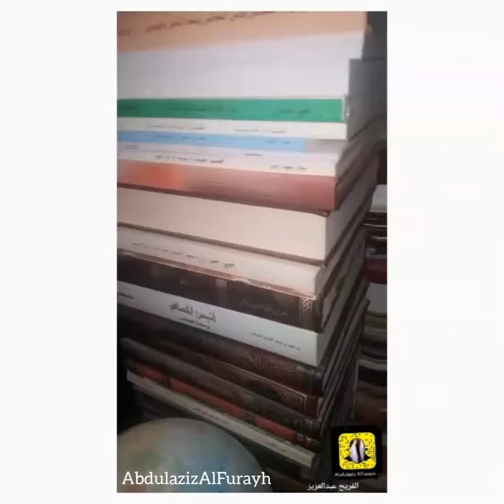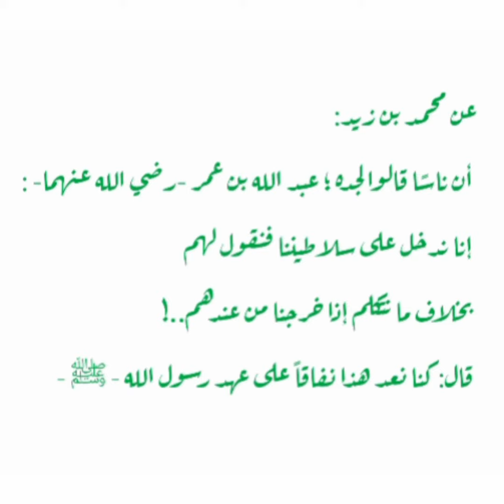شر الناس ذا الوجهين الذي يأتي هؤلاء بوجه وهؤلاء بوجه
قال الله تعالى:

 { يستخفون من الناس ولا يستخفون من الله

 وهو معهم إذ يبيتون ما لا يرضى من القول

 وكان الله بما يعملون محيطًا }

عن أبي هريرة -رضي الله عنه- قال:

قال رسول الله - ﷺ -:

«تجدون الناس معادن:

خيارهم في الجاهلية خيارهم في الإسلام إذا فقهوا

 (وتجدون خيار الناس في هذا الشأن أشدهم له كراهية)

 وتجدون شر الناس ذا الوجهين

الذي يأتي هؤلاء بوجه، وهؤلاء بوجه.

عن محمد بن زيد:

 أن ناسًا قالوا لجده ؛ عبد الله بن عمر -رضي الله عنهما- :

 إنا ندخل على سلاطيننا فنقول لهم

 بخلاف ما نتكلم إذا خرجنا من عندهم..!

 قال: كنا نعد هذا نفاقاً على عهد رسول الله - ﷺ -